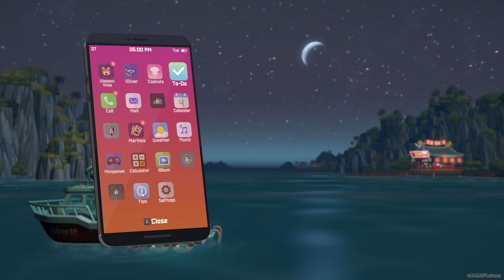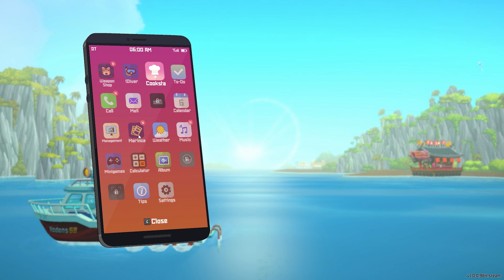It's Fish Or Be Fished! | Dave the Diver